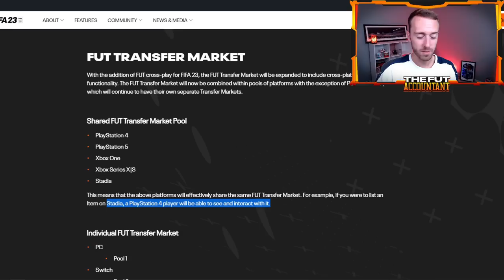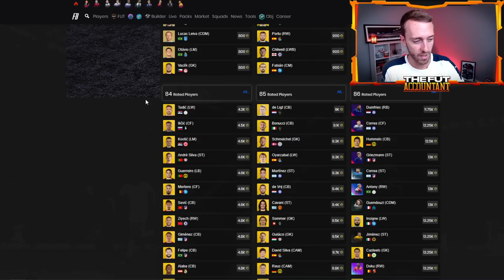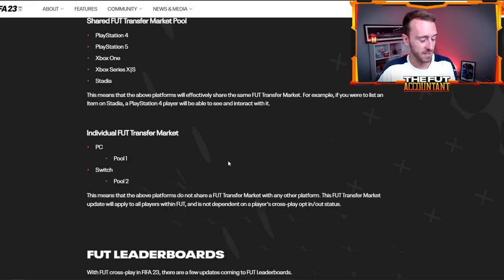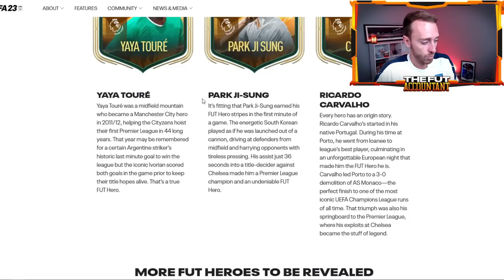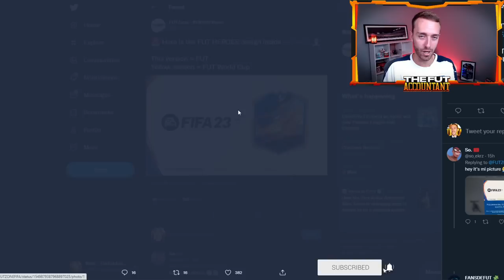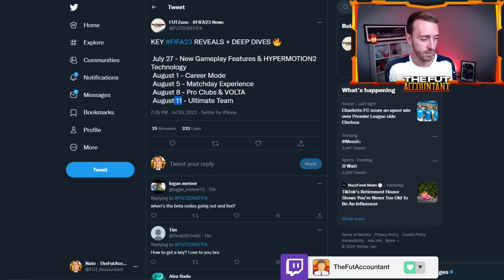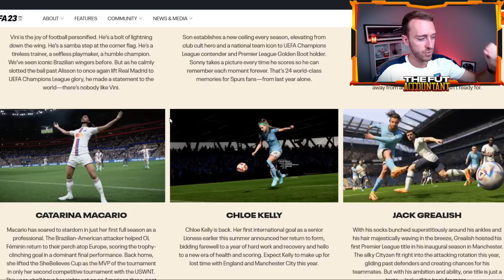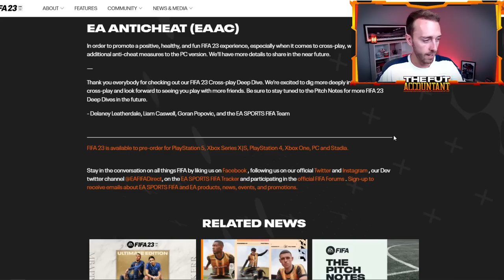FIFA 23 *NEW* FEATURES & LEAKS!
The FIFA 23 Reveal Trailer showed us NEW Features and Information coming to FIFA 23.

We take a look at these confirmed features and leaks related to the upcoming FIFA 23 game!